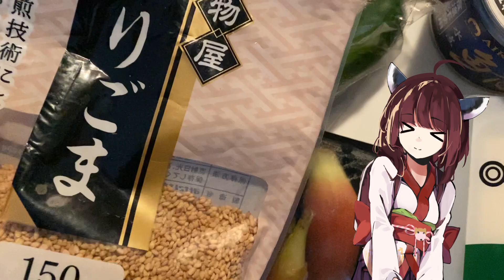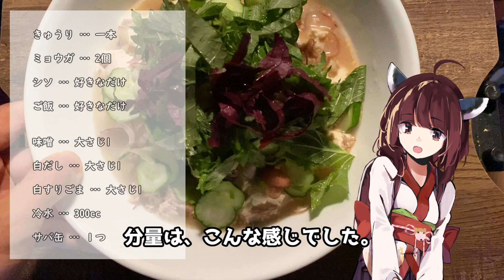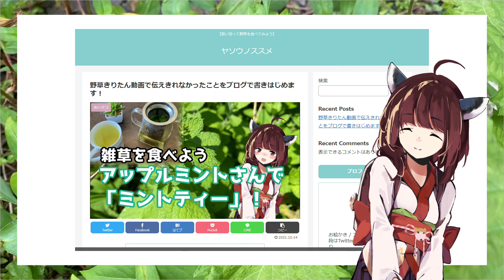【道端に生えてた】野生のシソで、さっぱり冷や汁！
今後も「野草きりたん」のツイートを募集しています。
みんなで野草と触れ合えたら嬉しいです。

「野草きりたん」でツイート待ってますね...！

野草きりたんのブログ (ヤソウノススメ)

立ち絵素材（宣伝）
ダウンロードページ(PIXIV FANBOX)

使用しているおススメの野草判別アプリ（PictureThis）
‎「PictureThis：撮ったら、判る-1秒植物図鑑」をApp Storeで

欲しいもの

I'm waiting for a tweet with "YasoNoSusume" ...!

Sansai (Japanese Edible Wild plant) blog
(Yaso No Susume)

Recommended wild plants discrimination app (PictureThis)
"Picture This: Take a picture, you will understand-1 second botanical picture book" on the App Store
you take a picture-Understand-1 second Botanical picture book / id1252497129

I usually draw and paint on Twitter.